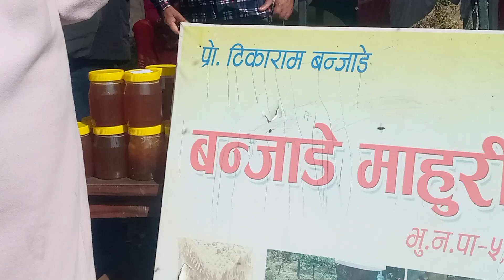सन्धिखर्क नगरपालिका मा उत्पादन भएको कृषि विकास तरकारी खेती